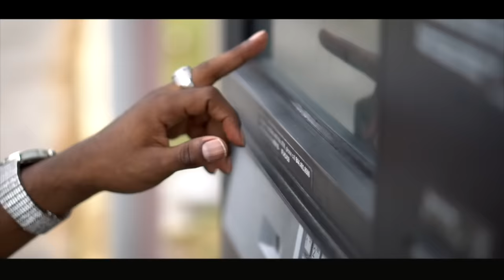Jah Lando - Create History (Official Video)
𝗧𝗵𝗲 𝗼𝗳𝗳𝗶𝗰𝗶𝗮𝗹 𝗺𝘂𝘀𝗶𝗰 𝘃𝗶𝗱𝗲𝗼 𝗳𝗼𝗿 "𝗖𝗿𝗲𝗮𝘁𝗲 𝗛𝗶𝘀𝘁𝗼𝗿𝘆" 𝗯𝘆 𝗝𝗮𝗵 𝗟𝗮𝗻𝗱𝗼.

Lyrics

[Intro ]
Yeah
wah gwaan my G
hmmm who dat
yow yuh done know wi jus deya a put inn di work enuh man
cause everybody affi mek it one day enuh
weh yuh seh (Subsequently)
persistence mek yuh fly

[Chorus]

yo wi nuh see dem enuh nuh wah be dem enuh
one bagga girl inna di dm enuh
3pm enuh man a flame enuh
 tell dem a Jah Lando mi name enuh
woiie wi a create history
fi wi time now dem cyaa trick wi
wi a create history
inna di m4 dem seh dat drifty

 [Verse 1]

(Vooom)
Through di gate wi gone
shu shu sen mi di riddim and seh gwaan
mi people mek mi tell yuh wah gwaan
a long time unu nuh see mi perform
a di girls dem mi cherish
anytime mi touch inna di 14 parish
have nuff style weh mi bring inna barrel
inna Christmas time mi flow sweet like sorrel

[Chorus]

Nuh See dem enuh
nuh wah be dem enuh
one bagga girls inna di dm enuh
 3pm enuh man a flame enuh
wooiie wi a create history

 [Verse 2]

Memba when wi used to tek bus
now mi a roll inna di lexus
 when di girls dem si wi dem a lust
seh mi style crispy like a patty crust
 badmind bwoy dem see wi and a cuss
but nun a dem nuh mek mi nervous
it easy fi tun dem inna disco dust
singy singy like Riley with di Tarus

[Chorus]

mi nuh see dem enuh
3pm enuh man a flame enuh

 [Verse 2]

bring nuff style like clothes inna barrel

[Chorus]

Nuh See dem enuh nuh wah be dem enuh
 3pm enuh man a flame enuh

 [Outro ]

Yuh done know enuh
 a one guh enuh (flame)
yuh zi mi a seh
one grung (Ahoy Er Er)
Yeah hot like fire real live wire
mek dem know di ting guh enuh
Jah Lando way up deh
 hey shu shu real way
 wul a jamaica enuh